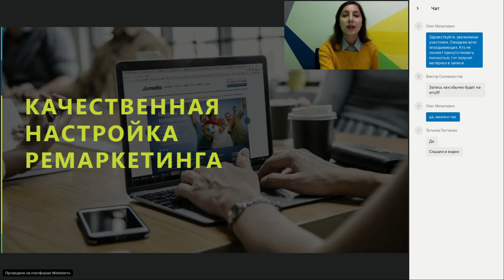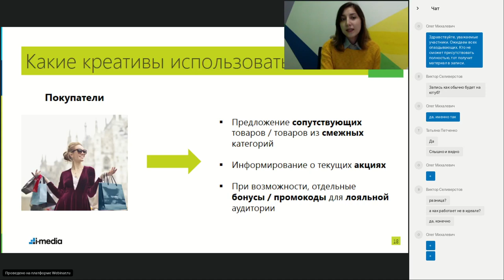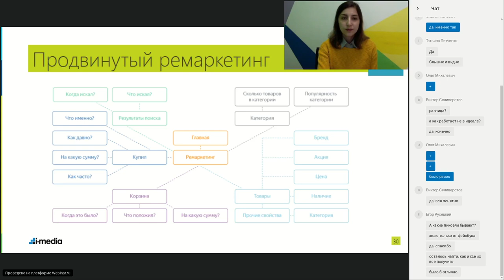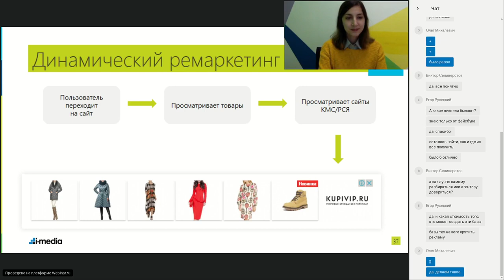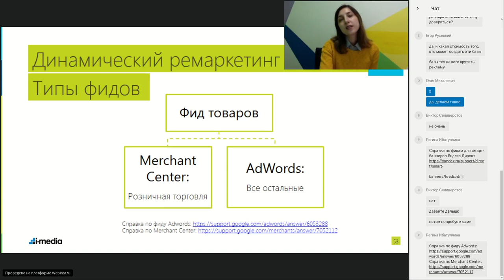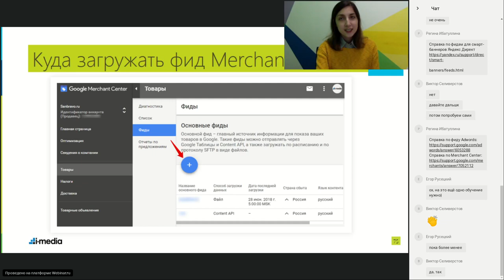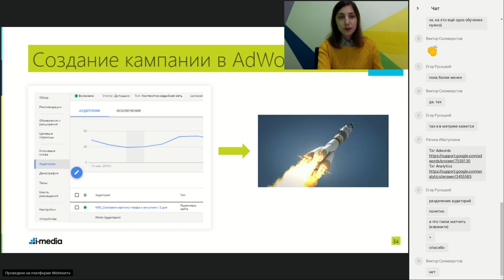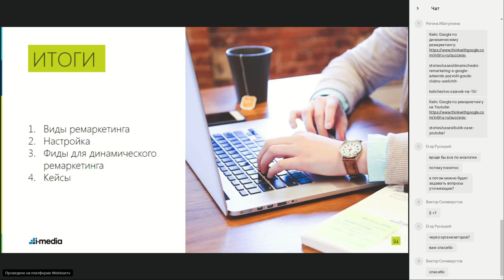Качественная настройка ремаркетинга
Этот вебинар, как и весь курс, необходим и полезен для тех, кто пытается разобраться в широком разнообразии инструментов и сервисов автоматизации маркетинга: специалисты в маркетинге, PR-специалисты, таргетологи, предприниматели, руководители маркетинговых подразделений.